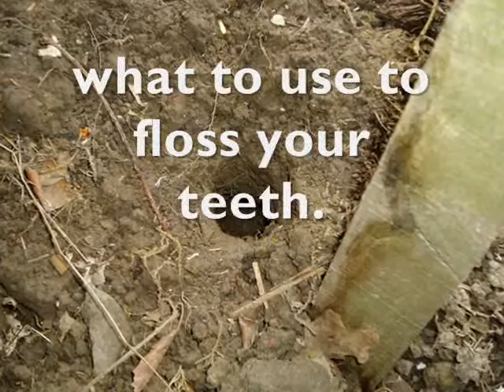Wolf Teeth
Vernon the Wolf investigates teeth hygiene and champions flossing as the way ahead by demonstrating how he does it and with what.